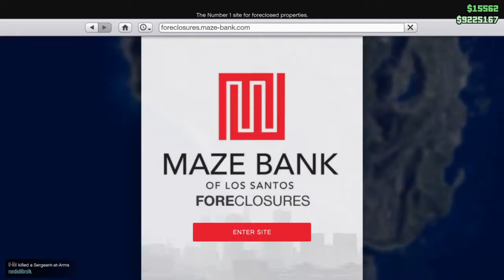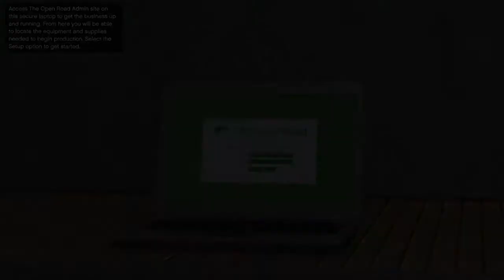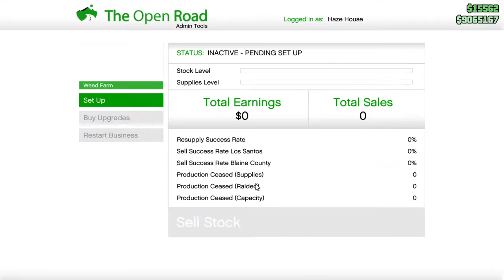Grand Theft Auto V_20190319224624